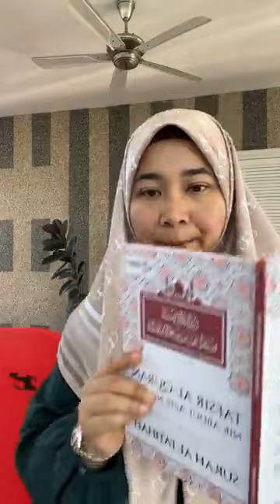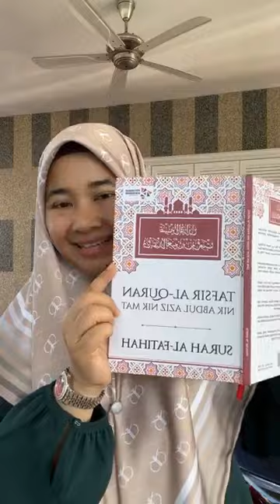3 Cara Mudah Nak Bagi Isteri Dengar Kata I Sarapan Minda Momentum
Dalam alam rumahtangga, sudah tentu kita mengimpikan kehidupan bahagia tanpa adanya perselisihan faham..

Tips untuk capai keharmonian dalam rumahtangga ada beberapa point peting..

Point ni saya nak share berdasarkan pengalaman saya sebagai seorang isteri dalam mendengar cakap suami..

Saya dan Team Momentum serius nak bantu anda naikkan jualan bisnes. Jom daftar kelas RPM Gandakan Jualan Online & Capai RM10,000 Pertama. Anda berpeluang untuk dapat E-Book 30 Idea Posting (Bernilai RM299) secara PERCUMA. Segera daftar di